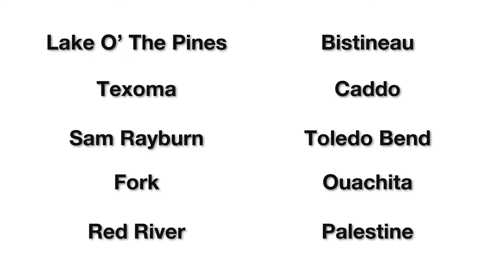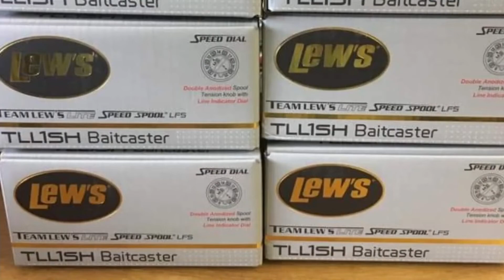Villis Dowden - Tackle Talk Live | January 4, 2022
Let's get ready for 2022 on Toledo Bend and Sam Rayburn! Biologist Villis Dowden joins the show to talk Toledo Bend, and we discuss the big month of Fishing on Sam Rayburn ahead. All this and more on TACKLETALKLIVE!

The Boat Shop
Cypress Knee Outdoors
PRIDE RODS
Keith's Toledo Bend Tackle
The Lakes Insurance Agency, LLC
Lone Star Bass Trail
Toledo Health, LLC
V&M Baits